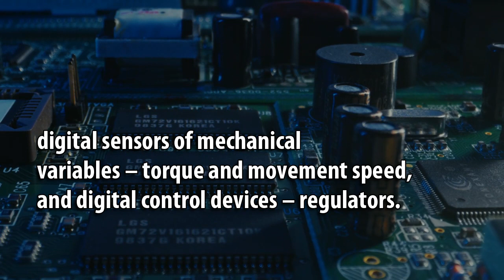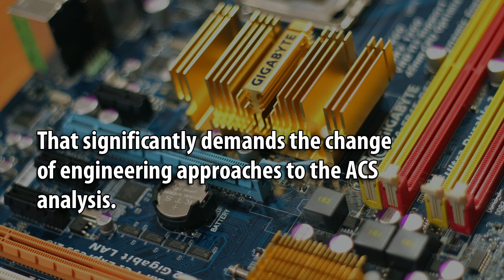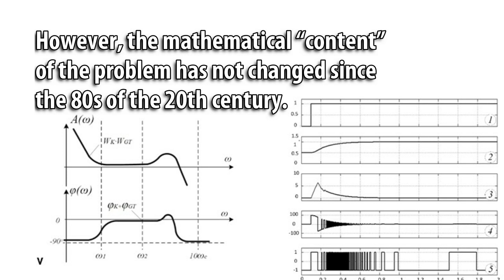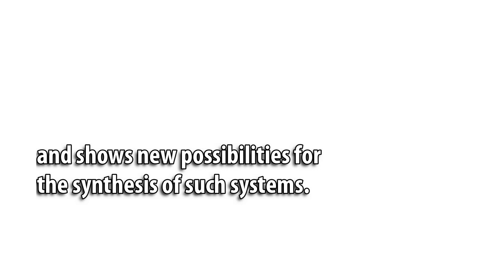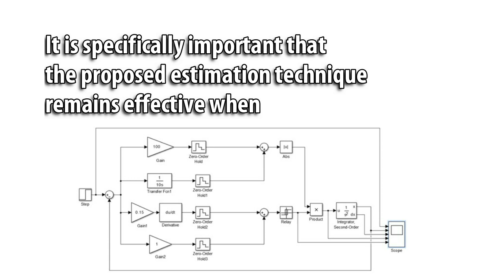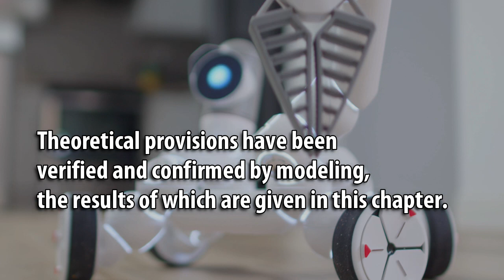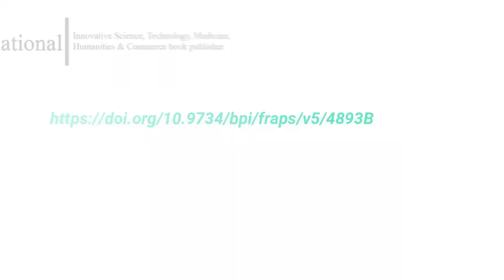On the Influence of Time Discretization of Signals on the Stability of Modern Electromechanical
On the Influence of Time Discretization of Signals on the Stability of Modern Electromechanical Automatic Control Systems (ACS)